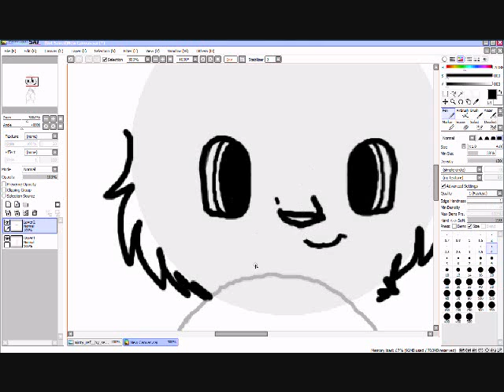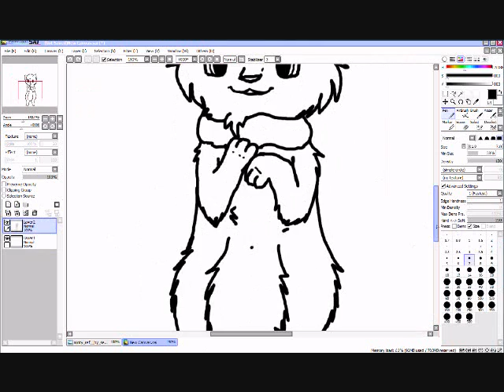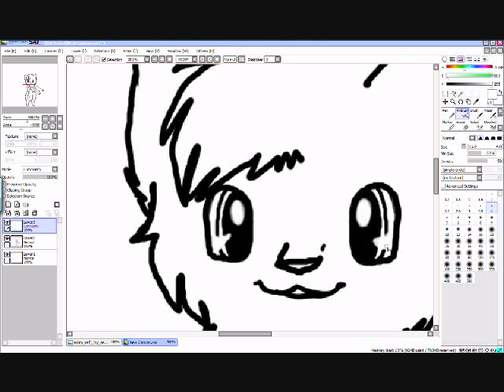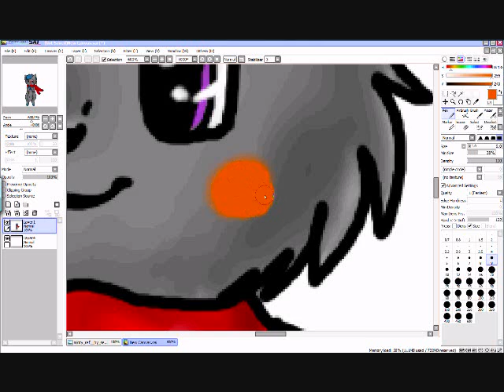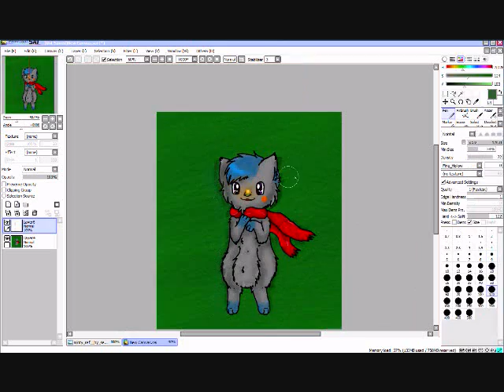Minty and the Firefly SP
~*Read before posting a comment*~

Long time since i made a speedpaint .o. and possibly a video.

sped up x4

Used to draw: Tablet (it kept stopping and being a butthead in the making)

I only own the picture.
Minty belongs to Pichurulz1.
Fireflies belong to nature.